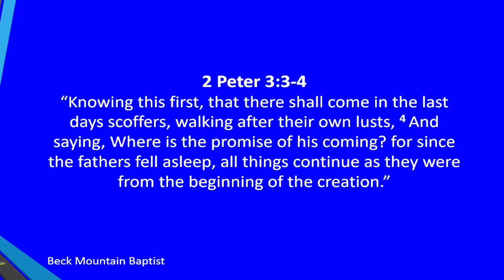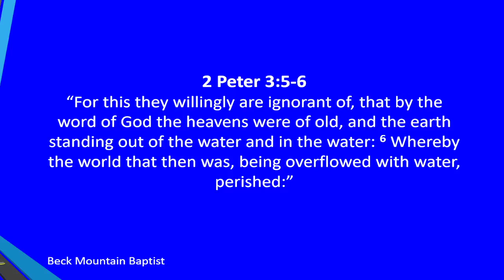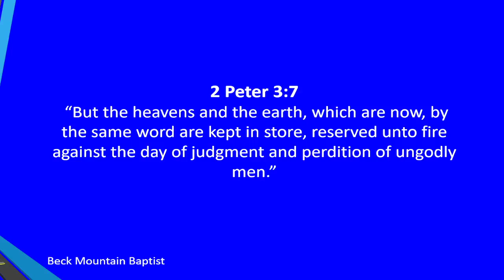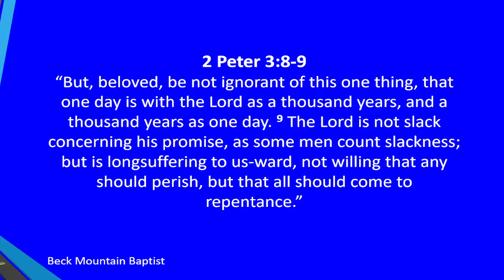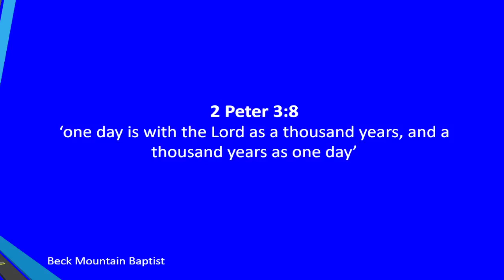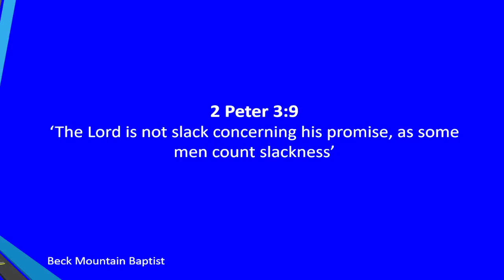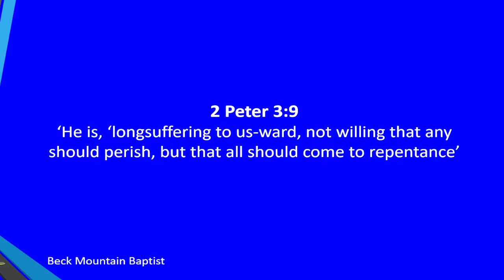WILL JESUS REALLY COME AGAIN? (2 Peter 3)